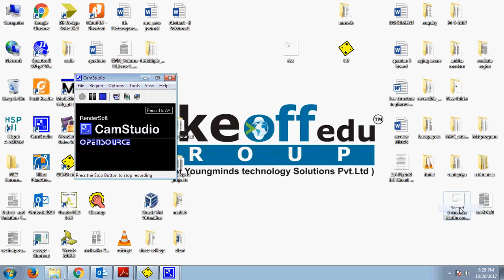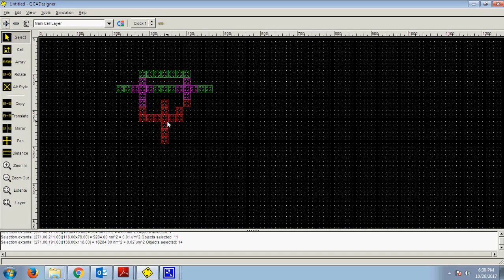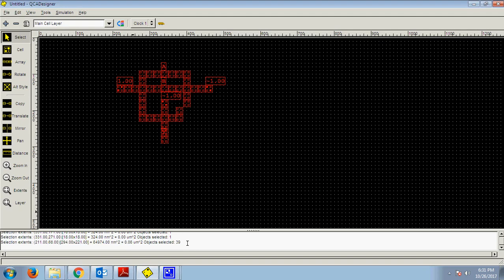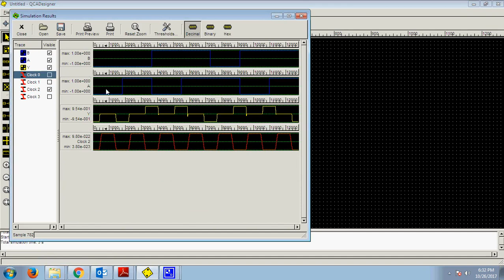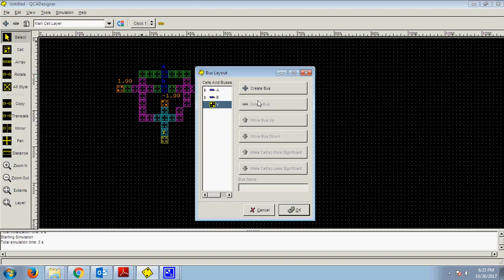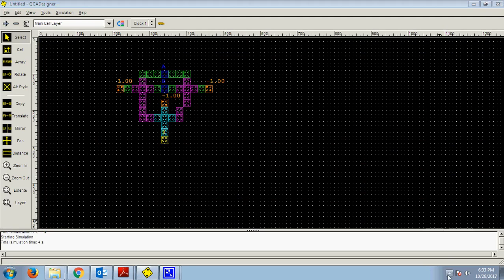EFFICIENT XOR STRUCTURES IN QUANTUM-DOT CELLULAR AUTOMATA (QCA)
Quantum-dot cellular automaton (QCA) is an emerging, promising, future generation nanoelectronic computational architecture that encodes binary information as electronic charge configuration of a cell.